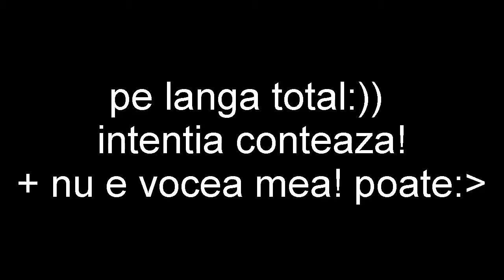PROVOCARE(esuata) Skizzo :)) dj14mally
asta e o chestie ca n`am ce face!
atat de sec e la faza: ca acelasi vesnic Bou... hazz